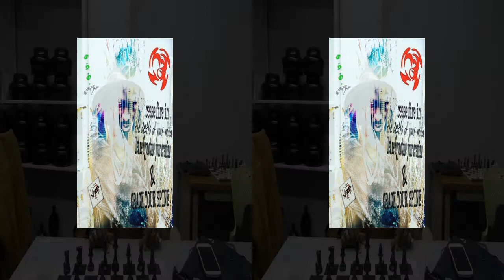HUMAM VS. O.D.O. / NEGUS - FU (HIPHOP MALCOLM X & M KING JR.)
Hiphop education over chess, thunder & rain. Ga$$.
In honor of Kealo Ivy and all ascended brethren.
Much love to the matriarchs.
(O.D.O.)